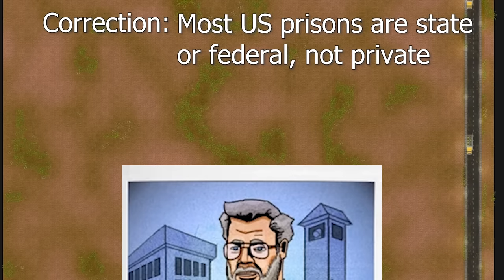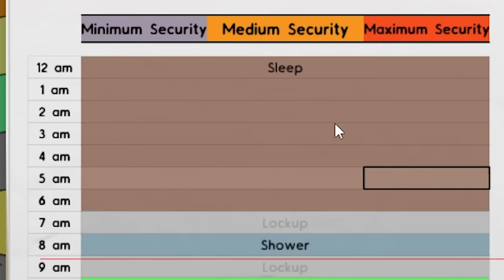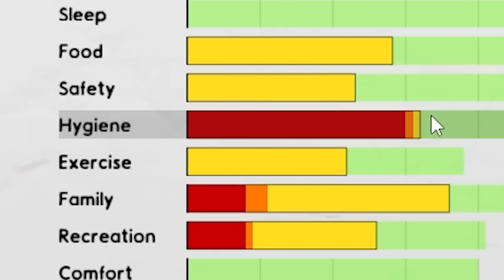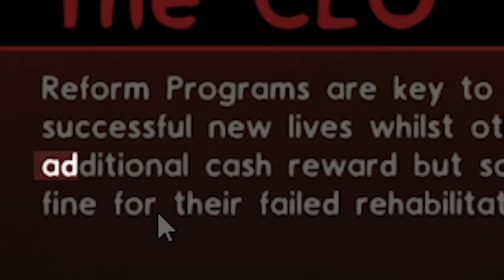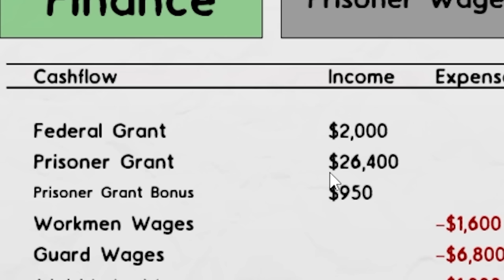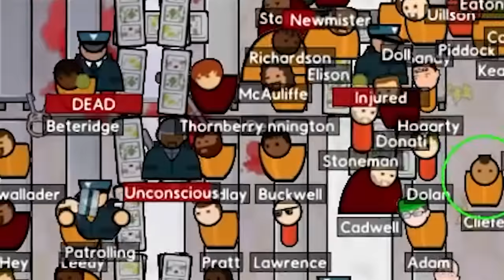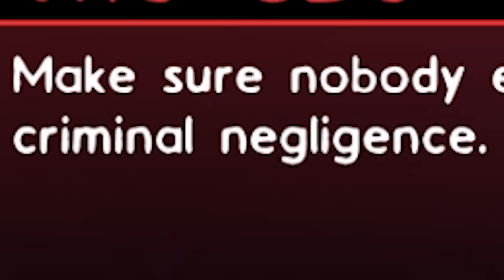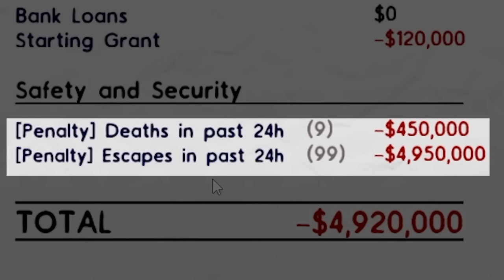Fighting Crime with Criminal Negligence in Prison Architect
Prison Architect. The game where we find out how many people can fit in a single cell before I get thrown in there too.

Channel Editor & Thumbnails: @deltakaizen